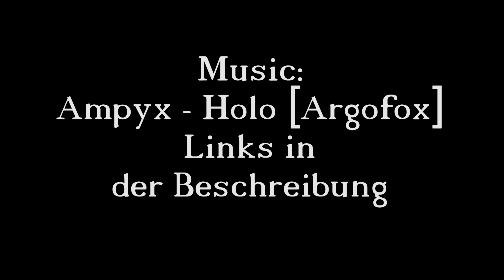GTA 5 JagtUns Online Mit Ralfinger und Jack Danyel 010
Hiermit begrüsse ich euch zu der nächsten Folge von JagtUns auf meinem Channel, es Hat Riesen Spass gemacht mit den beiden auf zu nehmen und es werden auch weiterhin Folgen von Jagt Uns geben und wer weis eventuell auch andere Sachen im Bezug auf GTA 5

Mod:
FiveReborn / FiveM